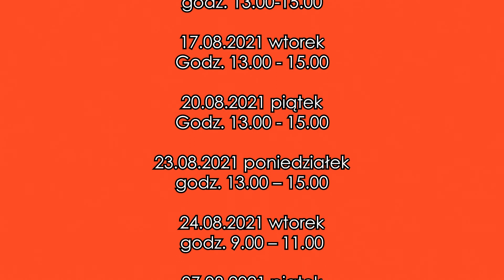ARTYSTYCZNE LATO Z GOK | Kurs Małego Aktora | GOK Lesznowola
W lipcu i sierpniu zapraszamy wszystkie dzieci na Artystyczne Lato z GOK Lesznowola!

Kurs Małego Aktora
Prowadząca:
Anita Kochanowska-Cydzik

Kolejne Terminy Warsztatów

Łazy

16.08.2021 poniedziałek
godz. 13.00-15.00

Mysiadło

28-29 lipca
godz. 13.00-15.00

18-19 sierpnia
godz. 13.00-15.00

25-26 sierpnia
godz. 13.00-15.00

Warsztaty prowadzone będą w następujących filiach GOK Lesznowola:
Mysiadło, Łazy

Koszt:
warsztaty w Mysiadle, Magdalence i Wólce Kosowskiej  - 10 zł/zajęcia
warsztaty w Łazach - bezpłatnie

Uzupełniony i podpisany regulamin należy przynieść w dniu warsztatów i przekazać instruktorowi.

Obowiązuje zapis telefoniczny pod numerem telefonu 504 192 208 (od poniedziałku do piątku w godz. 8.00 – 16.00) oraz dokonanie wpłaty wyłącznie przelewem na konto GOK  Lesznowola w ciągu 3 dni roboczych od daty zapisu.